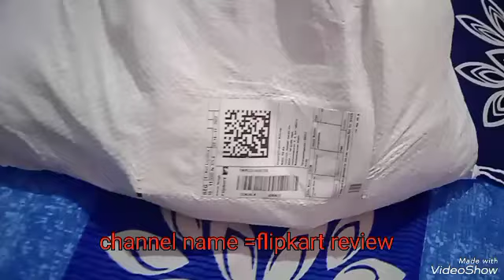flipkart grocery unboxing and Rateing vedio